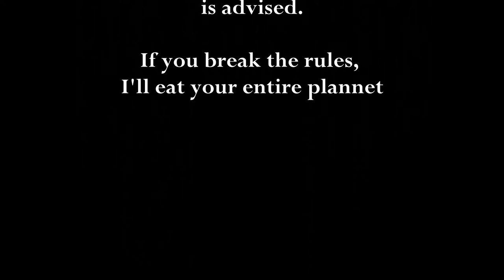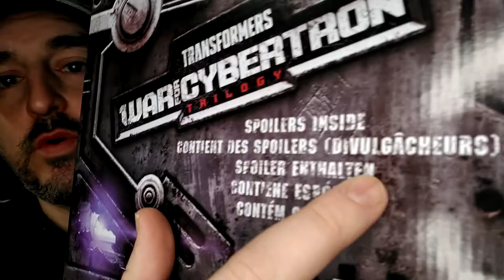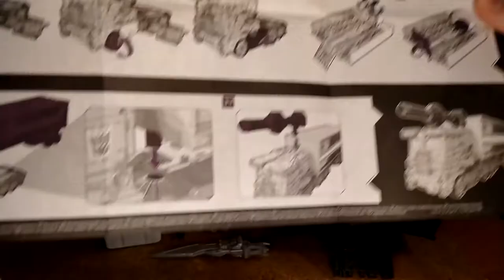Toy Review - Netflix Spoiler Pack 2 - Nemesis Prime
I received an early x-mas present today, the Netflix Spoiler Pack 2 Nemesis Prime! I had been eyeing this piece for a while and never could purchase it. My friend CowWarrior surprised me with it (he had help from my son) and gave it to me as repayment of something I gave him a couple weeks back. Very happy, let's take a look!